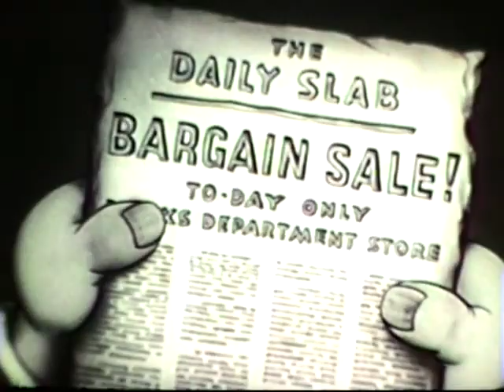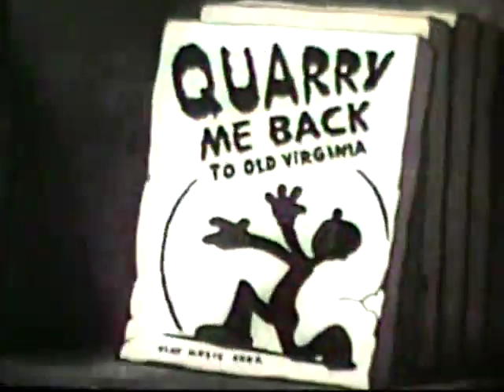1940 03 08 Way Back When a Nag Was Only a Horse#markantonyraines#classiccartoon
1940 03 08   Way Back When a Nag Was Only a Horse#markantonyraines